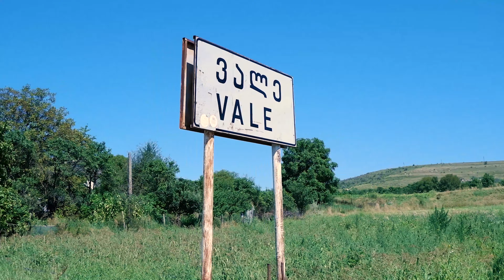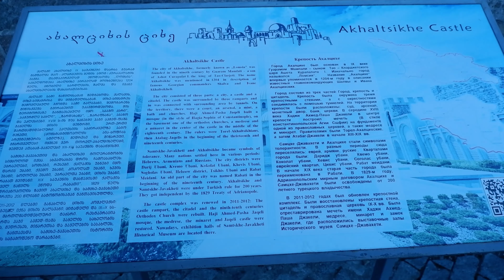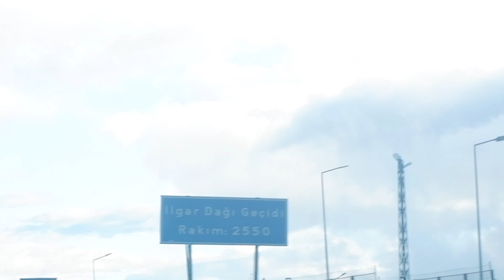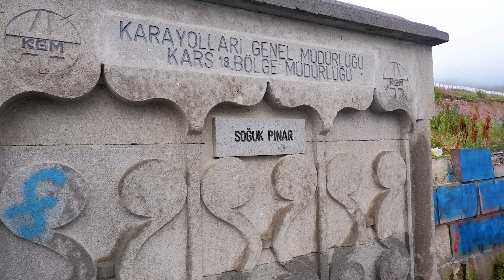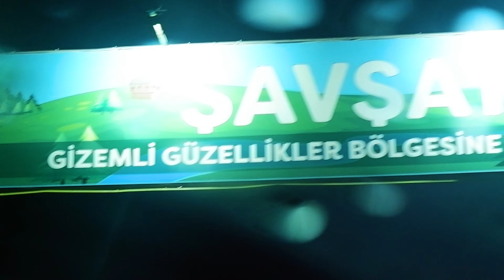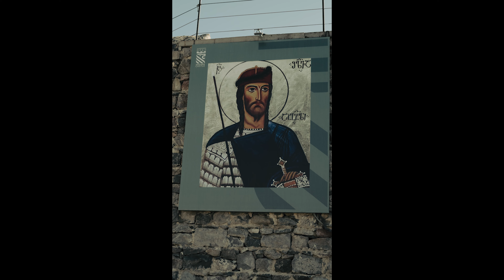HAYATIMDA İLK KEZ YURTDIŞINA ÇIKTIM (GÜRCİSTAN-AHISKA-POSOF)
Merhaba arkadaşlar kanalıma hoşgeldiniz. Doğum günümde de es geçmeyerek sizlerle bugün bu videoyu paylaşmak istedim. Askerden geldikten sonra abimin taşınmasına yardım etmek için Ardahan/Posof'a gitmiştim. Gitmişken de Gürcistan'ı da biraz gezmek istedim. Ahıska şehrinde biraz gezme fırsatım oldu. Aynı zamanda bu video benim için ve kanal için ilkler videosu oldu. İlk kez uçağa bindim ve ilk kez yurtdışına çıktım. Umarım farklı ülkelere yapacağım seyahatlerde de bu kanalda tekrardan buluşuruz. Bu arada İnstagramda bir anket yaptım ve yeni intro ve outro ya geçme kararı aldım, videoda da onları kullandım, fikirlerinizi belirtirseniz sevinirim. İyi seyirler diliyorum.